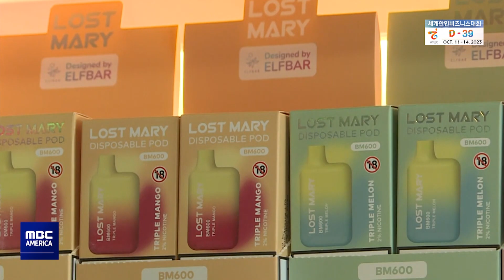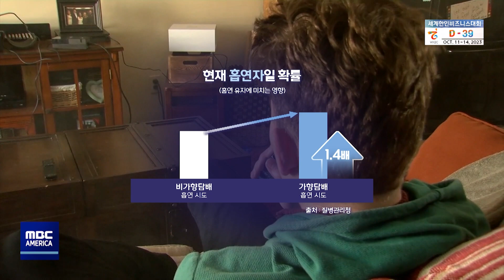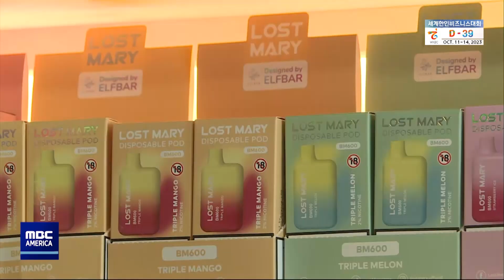"엄마 이거 그냥 형광펜이야"...중고생들 화장실에 모여 ‘전자담배 중독’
"엄마 이거 그냥 형광펜이야"...중고생들 다같이 화장실에 모여 ‘중독’